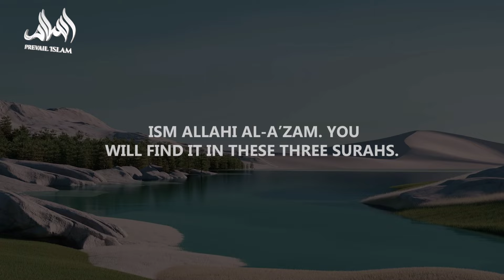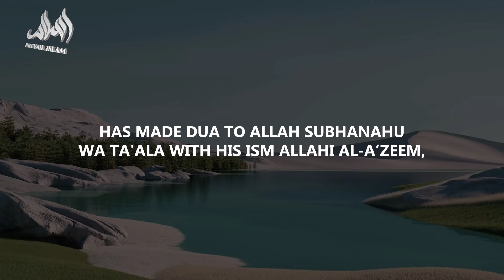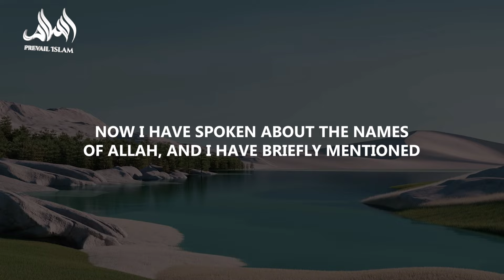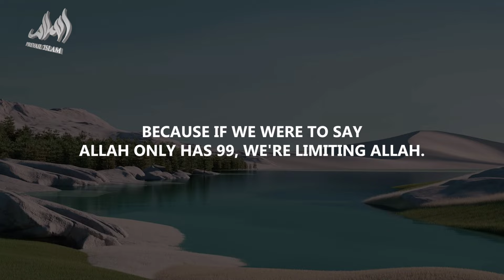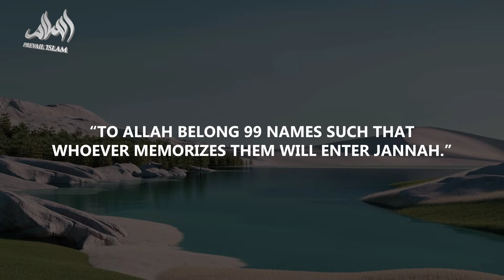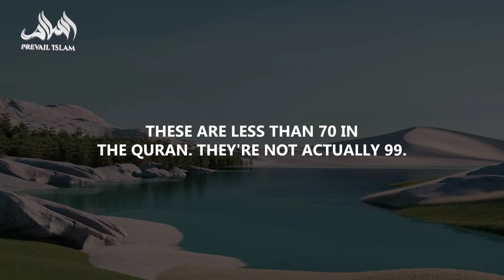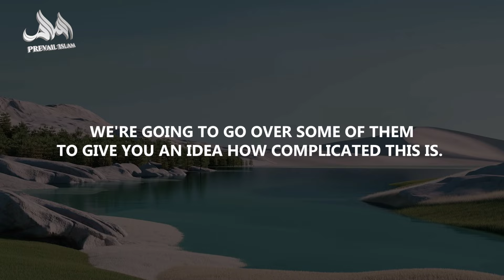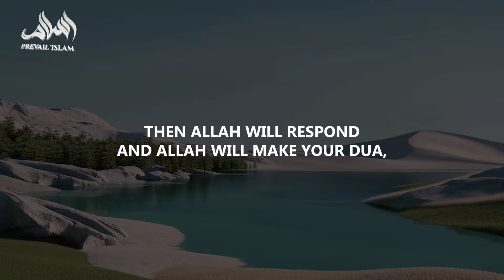If You Read This! Your Dua Will Never Be Rejected